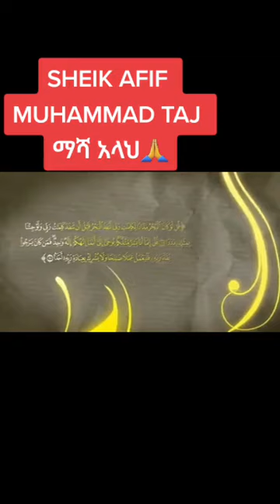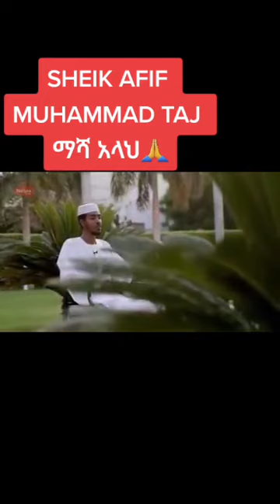mashallah ethiopia eth oromo abiyahmed quran islam muslim kuran quraan quranrecitation